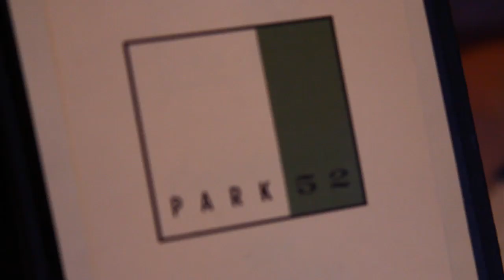2012 Spring Conversation Brunch / Wealth Building Through Entrepreneurship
the 2012 Conversation Brunch - Wealth Building through Entrepreneurship featuring Professor Steven Rogers (Kellogg School of Management; Entrepreneurship) and Frances Wright (the Frances Wright Agency).

Hosted by Joshua Mercer